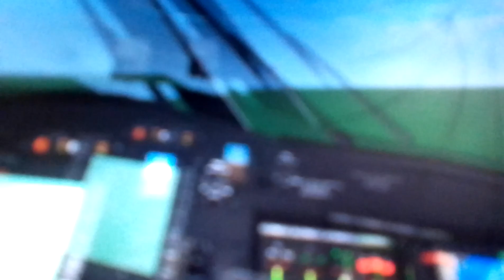HEM3 INBOUND HEMS2 ON FIRE